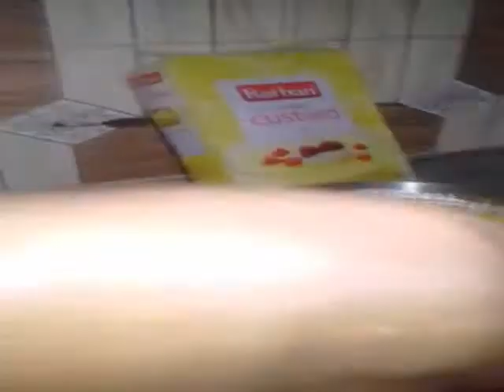tasty Rafhan Custard recipy